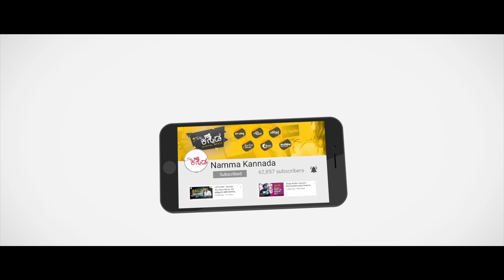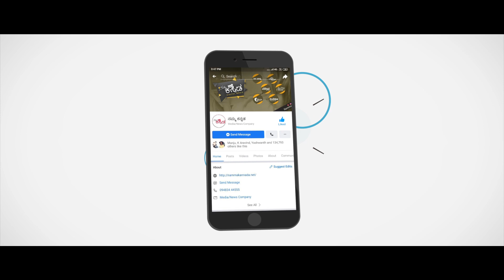ಅರ್ಥ ಅನರ್ಥವಾದಾಗ | Nimbehuli | Standup Comedy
ನಾವು ಬರೆಯುವ ಅಕ್ಷರ ಸ್ಪಷ್ಟವಾಗಿಲ್ಲ, ಅರ್ಥ ಬದ್ಧವಾಗಿಲ್ಲ ಎಂದರೆ ಅದು ಅನರ್ಥವಾಗಿ ಯಾವ ರೀತಿಯ ಎಡವಟ್ಟುಗಳನ್ನು ಮಾಡಲಿದೆ ಎಂಬುದನ್ನು ನಮ್ಮ ಪಂಚತಾರ ಪಂಡಿತ, ಫೈವ್ ಸ್ಟಾರ್ ಪಂಡಿತರಾಗಿರುವ 'ಮೋಹನ್  ಅನ್ನಳ್ಳಿ'  ಅವರು ಹಾಸ್ಯ ರೂಪದಲ್ಲಿ, ಸ್ವಾರಸ್ಯಕರವಾಗಿ ನಮ್ಮ ಕನ್ನಡ ಯೂಟ್ಯೂಬ್ ಚಾನೆಲ್'ನಲ್ಲಿ ಪ್ರಸಾರವಾಗುವ  ನಿಂಬೆಹುಳಿ ಕಾರ್ಯಕ್ರಮದಲ್ಲಿ ಸ್ಪಷ್ಟವಾಗಿ ವಿವರಿಸಿದ್ದಾರೆ.